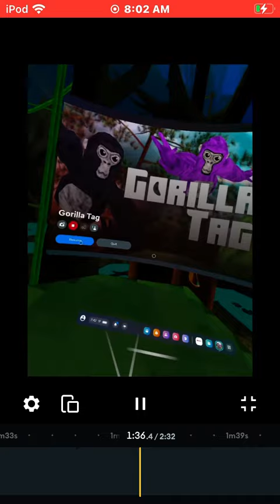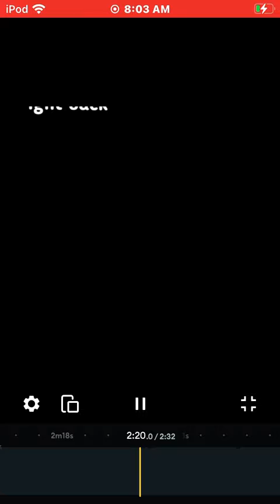How to make ur mom in GTAG💀